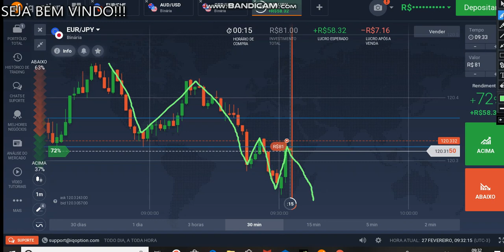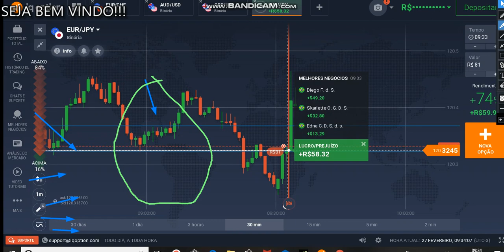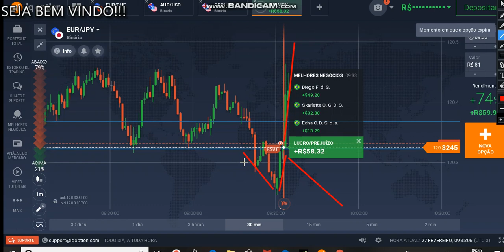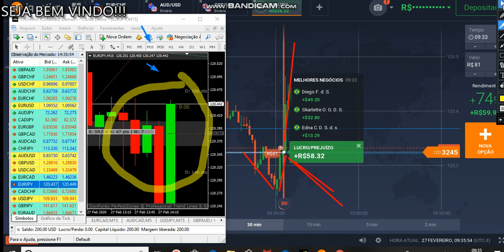Operando Junto com O Don Forex opções binaria varios win na iq option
Corretora Que Opero IQ OPTION Seja um Trader Consistente

⚠️ESTRATÉGIAS JAMAIS VISTAS! ASSISTA O VIDEO TODO!
👨‍👩‍👦CHEGA DE SER QUEBRADO!! SUA FAMÍLIA👨‍👩‍👦 MERECE O MELHOR!!
✈️CHEGA DE FAZER PLANOS E NUNCA DAREM CERTO!
🎁MOSTRE PARA TODOS QUE VC É BEM SUCEDIDO!
🎄COMEMORE TODAS AS DATAS COM BOLSO 💰 CHEIO!
🤑CONQUISTE SUA LIBERDADE FINANCEIRA!

💸DINHEIRO NUNCA VEM FACIL? 💵 ESTAMOS AQUI PARA PROVAR O CONTRARIO!🤫